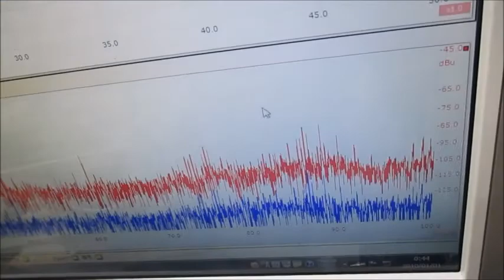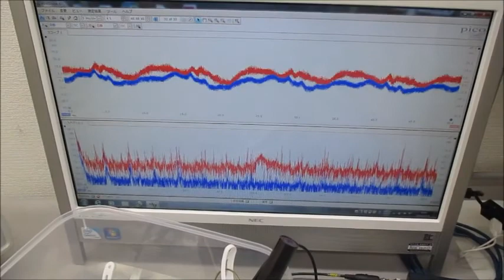音圧測定解析に基づいたオリジナル超音波実験 ultrasonic-labo